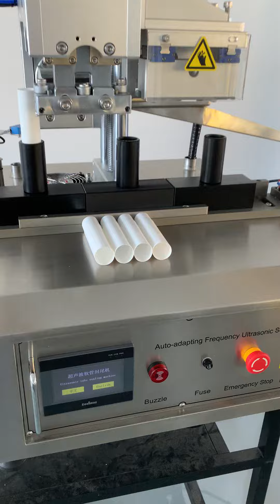Linear type semi automatic ultrasonic sealing machine tube sealer for Australian customer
The machine linear type sealer is tested with the tubes for our Australian customer.

84798210   Mixing machine
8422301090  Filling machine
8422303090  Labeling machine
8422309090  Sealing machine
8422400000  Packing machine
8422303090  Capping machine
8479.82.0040 food Mixing, kneading or stirring machine